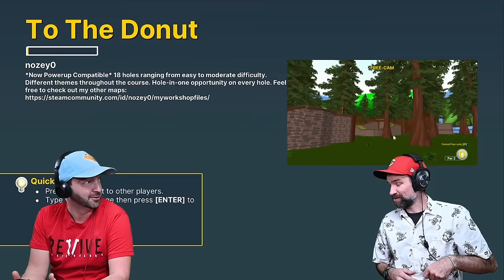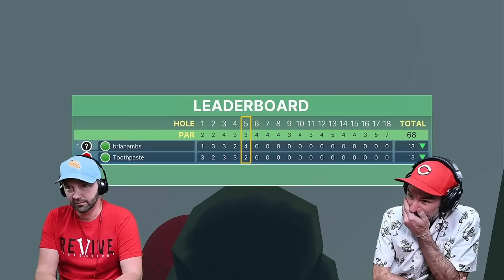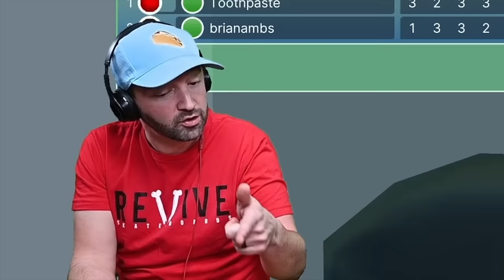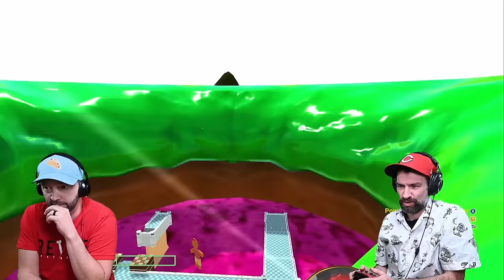FLOOR IS LAVA GAME OF MINI GOLF! (Can't Beat Me Ever!)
We are playing Golf BUT there be lava involved haha. I hope you all enjoyed hanging out with us for this one.

Edited by a guy who possibly planted the moon to spy on aliens: Adi Džehverović